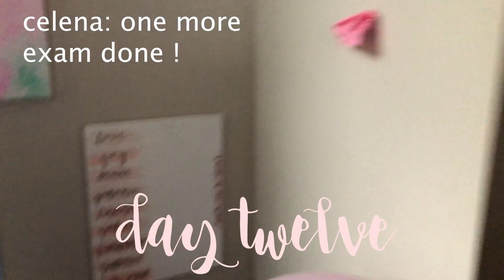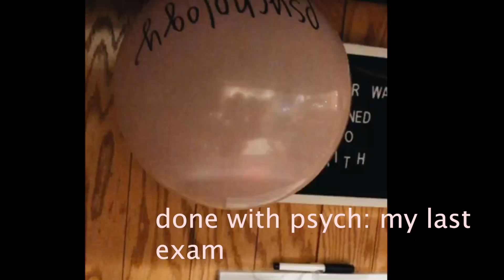VLOGMAS DAY 12-14 finals, coffee shops, going home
i pray you are blessed. :)

ABOUT ME
Age: 19
Camera: Canon Rebel T3i
Instagram: (private, but singing one is @ciara.musicx)